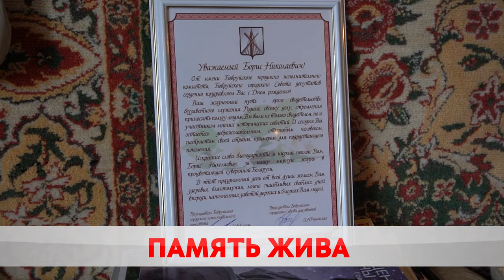Бобруйскому ветерану 98 лет